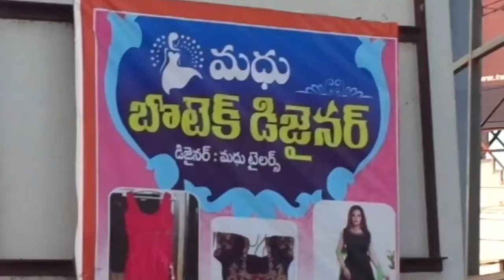Madhu Boutique Designer Palakollu Cell 9963047053